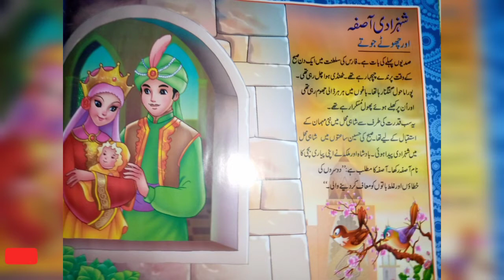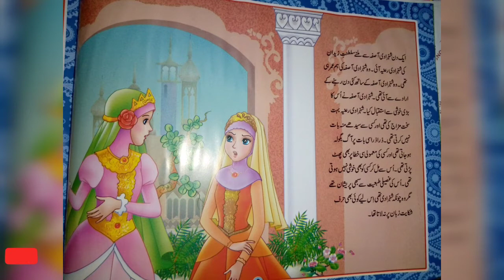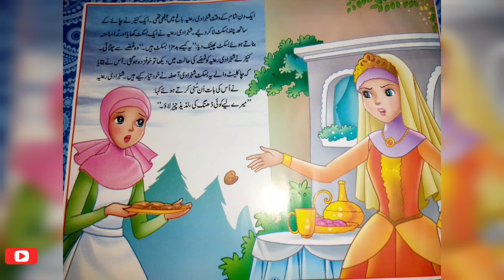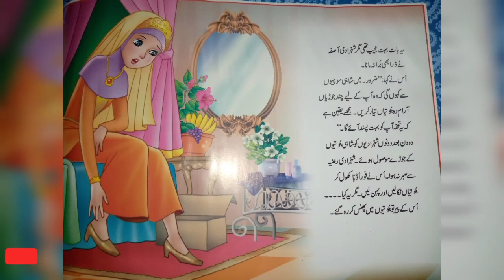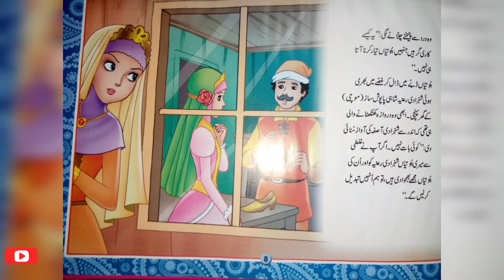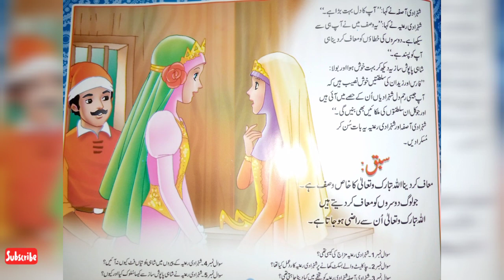Shahzaadi Aasfa Or Chotay Jootay | Fairy Tale Story In Urdu